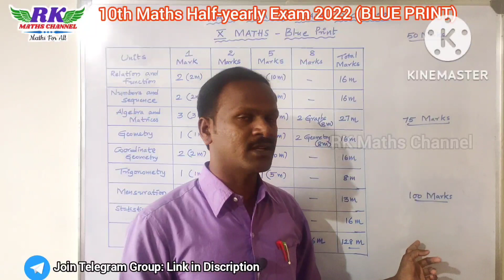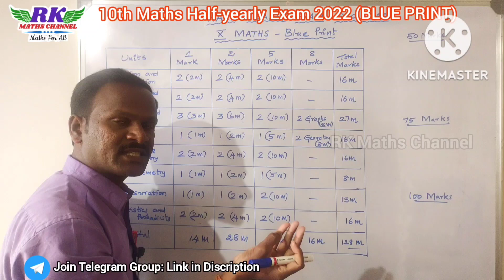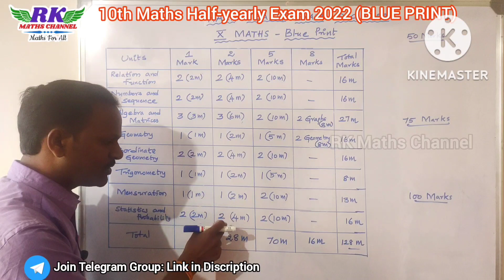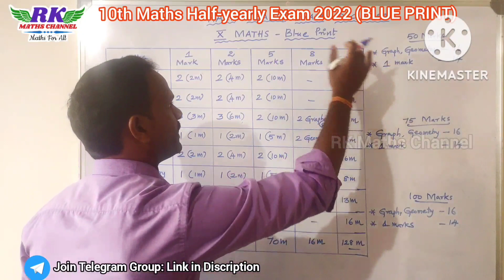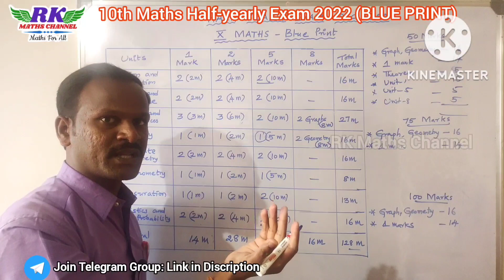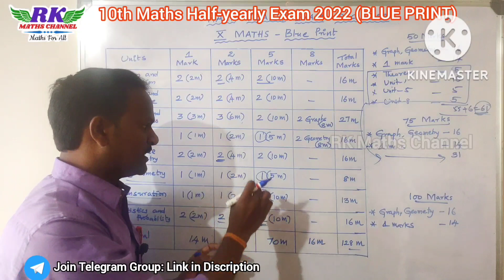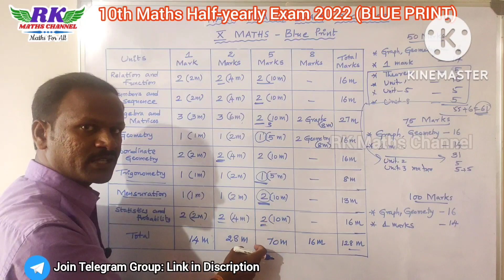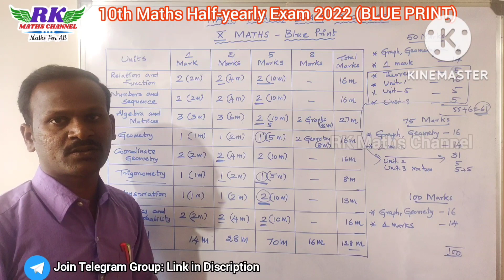TN 10th Maths|Half-yearly Exam 2022|BLUE PRINT|Tips to Get 50, 75, 100 Marks|Prepared by RK